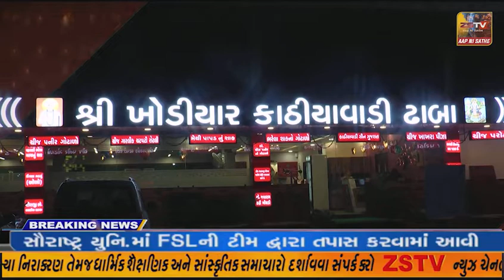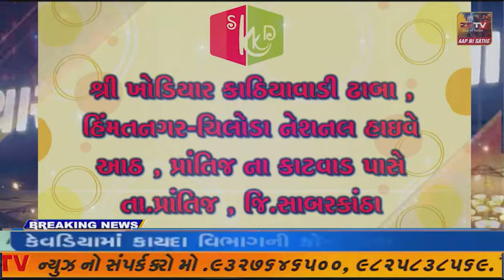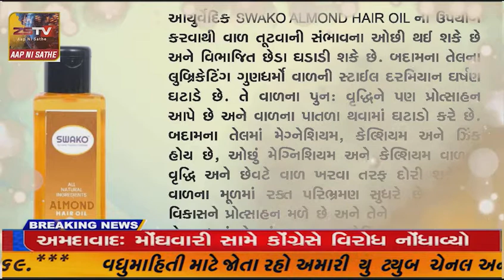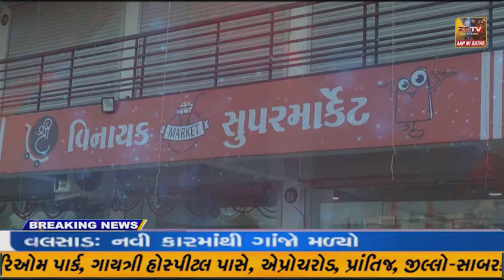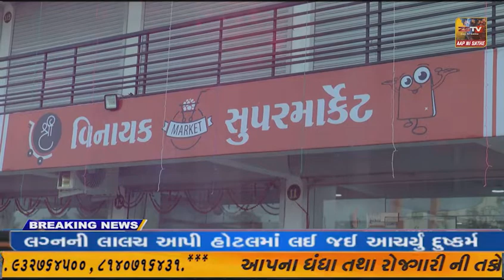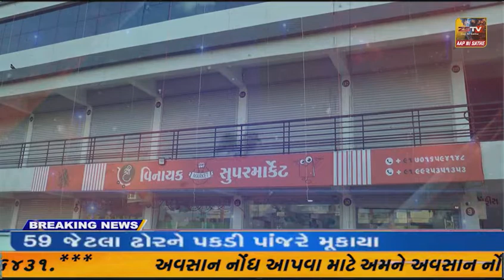કેશોદ સમસ્ત બ્રહ્મસમાજ મહીલા મંડળ અને સુવિધા મહીલા મંડળ દ્વારા રંગોળી સ્પર્ધા યોજવામાં આવી